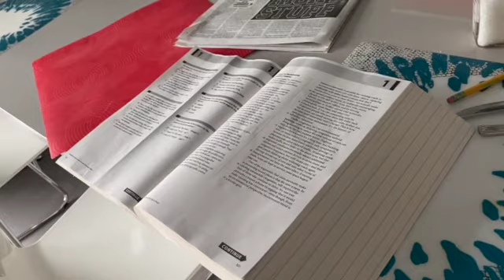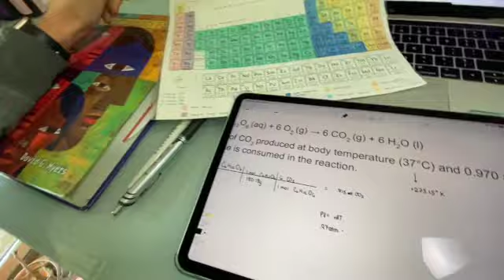A DAY IN THE LIFE: SCHLEICH ETSY STORE OWNER, STUDENT, + HORSE FARM EMPLOYEE 🥳🤩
HEY ROSES! 💕Ever wonder what happens in the day of a life of a schleich lover- who is also a full time student, applying to colleges, has a full time job at a horse farm, runs a YouTube channel + Instagram account, and has her own business?! WELL THEN! 😂💖 ENJOY! 🥳